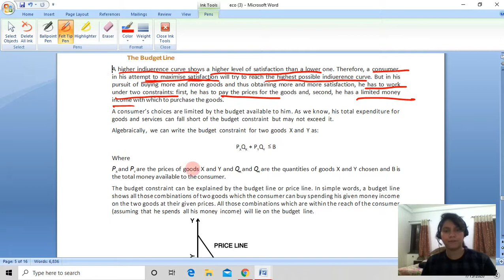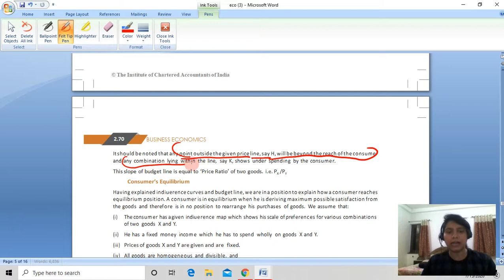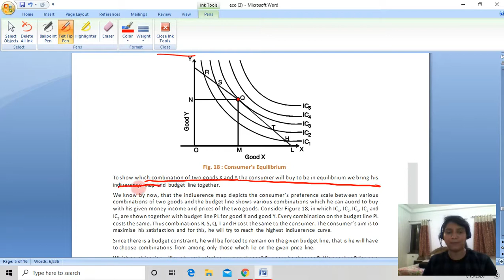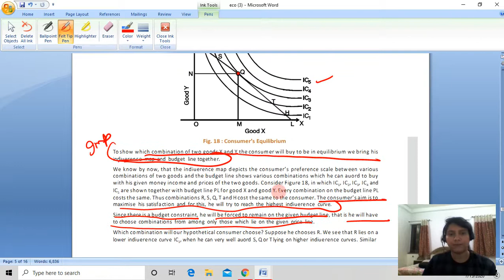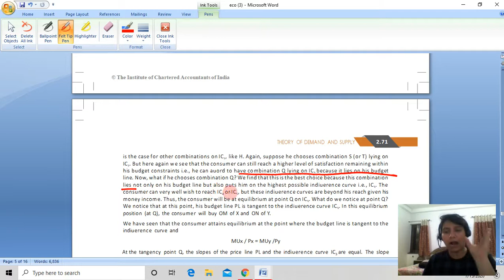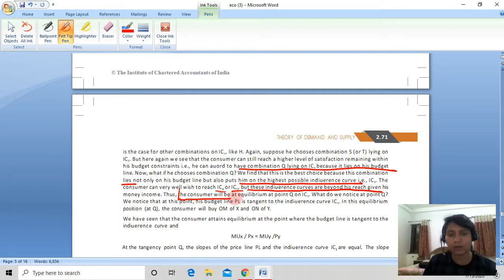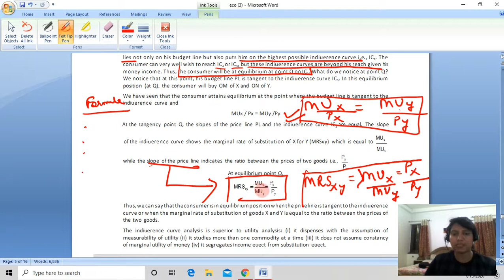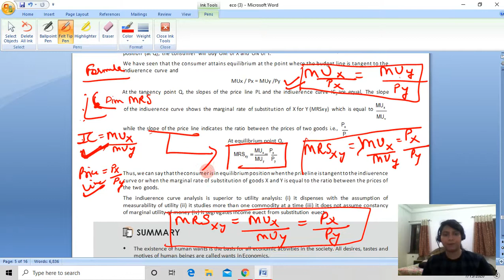Lecture 26: BUDGET LINE